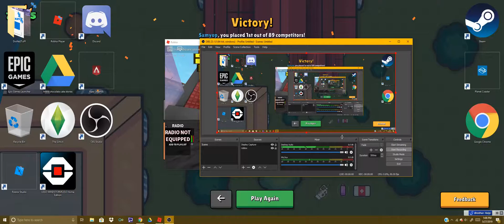ROBLOX PARKOUR: 10x Run!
In this video I complete a 10x run in the Roblox game parkour.